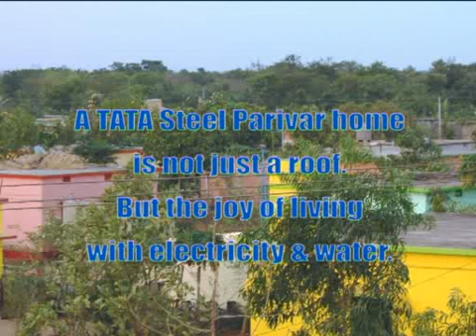Kalinganagar - A New Beginning for Sukumari Gagarai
At Kalinganagar, things move in a better way for Sukumari Gagarai.

Sukumari lost her husband at Kalinganagar in 2006, but didn't lose her self-confidence and the aspiration to give a better future to her children. The woman from a tribal family and having no educational background is well-aware of the benefits of industrialization taking place at Kalinganagar. She strongly advocates that only industrialization and related developments can end their long-standing plights of remaining backward and neglected in all fields.

She never supported the unreasonable opposition to Kalinganagar industrialization as she believed that this only can change their future and bring employment opportunities for her children.

After she opted to shift to the Dangadi Temporary Rehabilitation Colony set up by Tata Steel Parivar, her two sons were admitted to a residential school at Tata Steel's cost. With the company's intervention she also got a job at the Dangadi Community Health Centre.

Besides, the fooding, accommodation and all other requirements of Sukumari and her three daughters at the Tata Steel Parivar rehabilitation colony are being taken care of by the company.

She reacted in gratitude that the dream of giving good education to her two sons and of owning a house for the family are going to materialize today only with the great help of Tata Steel.

And what's more important for Sukumari and many others in the Tata Steel rehabilitation colony is that unlike the villages, everything here appears to be positive and seems to be aimed at their growth and better future.